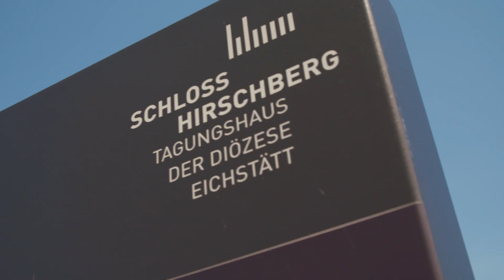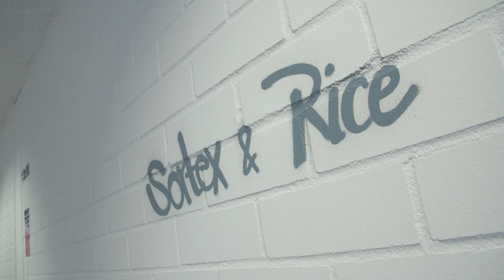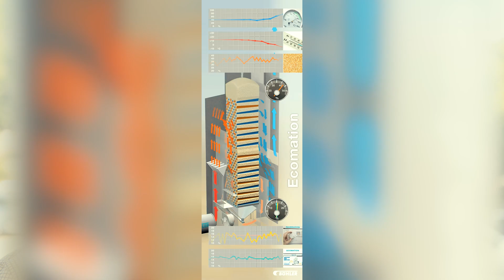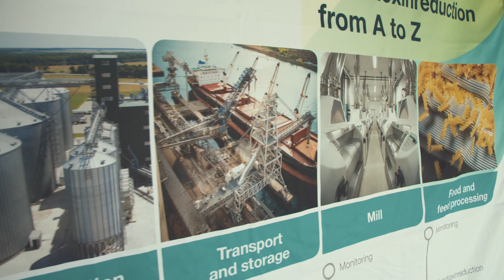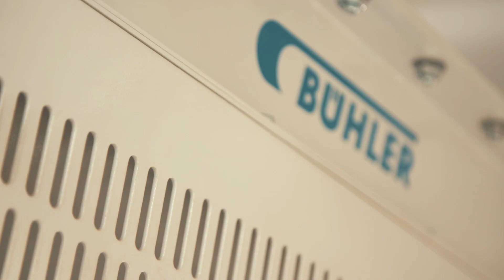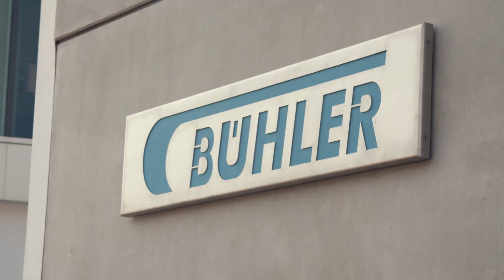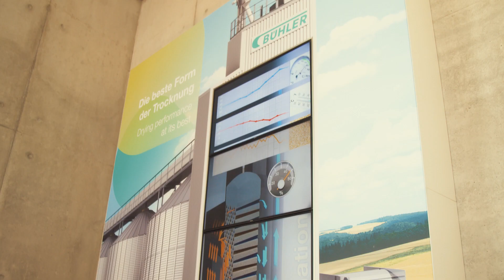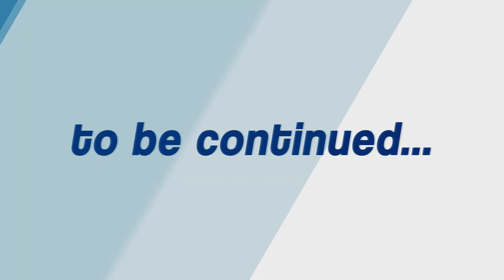Bühler GmbH - Grain Logistics - Follow Me To AGRITECHNICA 2017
Gesa ist im idyllischen Alpmühltal in Oberbayern zu Besuch bei Bühler. Tobias zeigt ihr die Lagerung, Förderung, Reinigung und Trocknung von Getreide – vom Feld bis zur Gabel – denn dieses ist eines der Lebensmittel, um die sich das Unternehmen kümmert. Was Gesa sonst noch erwartet? Ein Crashkurs zum Thema FoodSafety, ein Blick in die digitale Zukunft und einmal Reinschnuppern bei BayWa. Und das Beste: Du kannst Gesa dabei begleiten. Viel Spaß!